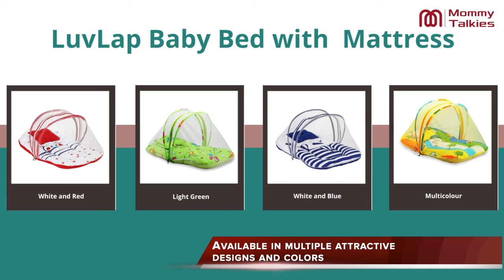BABY bed SET with Mattress and Mosquito net | LuvLap Baby Mattress set with mosquito net Review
⭐️⭐️ LuvLap Baby Bed with Thick Mattress, Mosquito Net with Zip Closure & Neck Pillow, Baby Bedding for New Born, 0M+, Cars Print, Baby Sleeping Bed of 78x45x40cm Size (Multicolour)
This cotton bedding set contains one polyfill mattress, one pillow and one mosquito net with a zip closure
Can be used for babies of age 0 months and above comfortably. This can be used for babies of upto 9 months depending on the growth & size of the baby
Its thick base allows the baby to sleep in maximum comfort. Compact & foldable, the mosquito net allows air to pass easily so that the baby doesn’t feel stuffy
Protects babies from Insect bites. Dimension: 78x45x40cm. Weight: 366gm
This baby bedding set comes with easily carriable plastic bag

baby essentials from 0 to 6 months
baby essentials
baby bed luvlap
baby bed design
baby bed set
BABY BED SHEET design
baby bed sheet waterproof
luvlap baby bed set review
baby products
baby products for newborn
baby products review
baby products haul
best baby products for newborn
bay products in hindi
best baby products in india
best baby products brand in India
Baby products in India
mommy talkies
Aayansh India